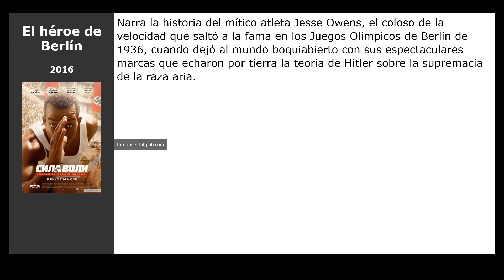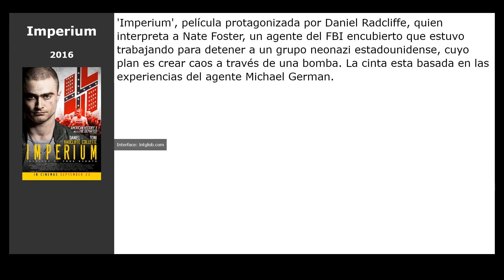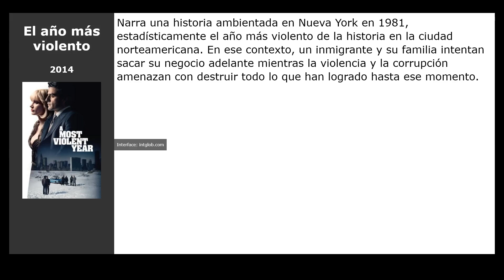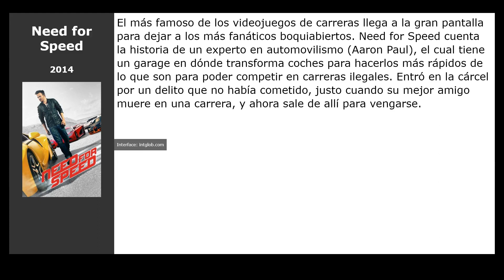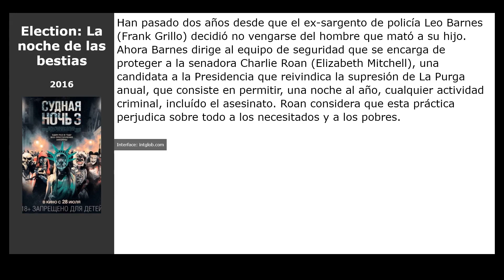20 Películas similares a Doble traición (2018)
Películas el más parecidas a  Doble traición (2018):

00:00 Introducción
00:07 El héroe de Berlín (2016)
00:23 El caso Sloane (2016)
00:39 Goliath (2016)
00:52 Cuando cae la nieve (2016)
01:05 13 Horas: Los soldados secretos de Bengasi (2016)
01:21 Imperium (2016)
01:40 Sicario (2015)
01:56 La verdad (2015)
02:09 The Salvation (2014)
02:22 Red Army (2014)
02:36 El año más violento (2014)
02:49 Need for Speed (2014)
03:05 Espías desde el cielo (2015)
03:18 El niño 44 (2015)
03:31 El puente de los espías (2015)
03:44 Election: La noche de las bestias (2016)
04:00 El asedio de Jadotville (2016)
04:13 7 días en Entebbe (2018)
04:26 Objetivo: Washington D.C. (2019)
04:45 Hotel Bombay (2019)